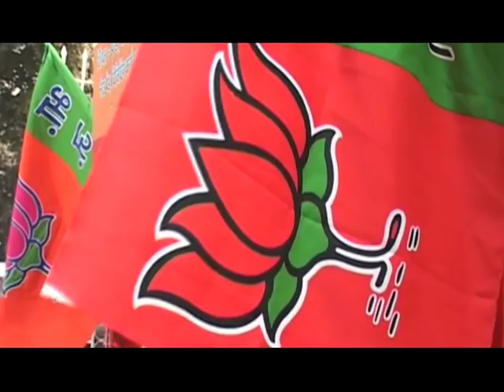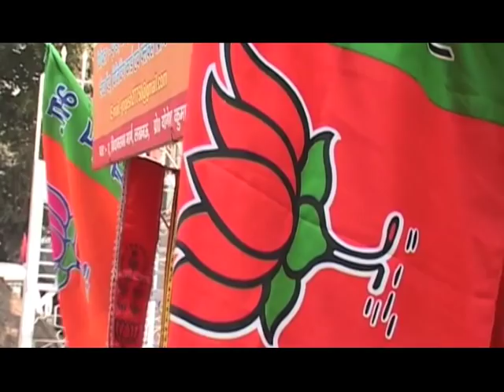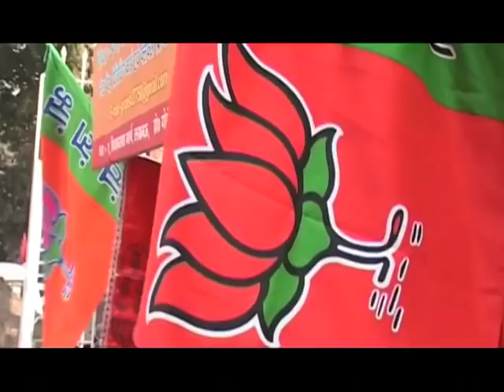2019 लोकसभा चुनाव जितने के लिए बीजेपी की फूलप्रूफ रणनीति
2019 लोकसभा चुनाव जितने के लिए बीजेपी की फूलप्रूफ रणनीति